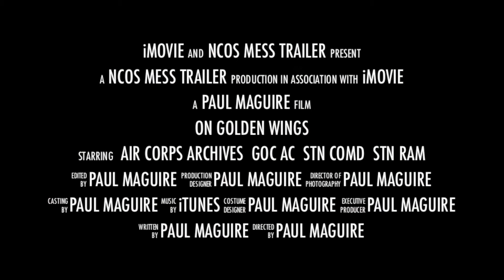On Golden Wings Trailer 3